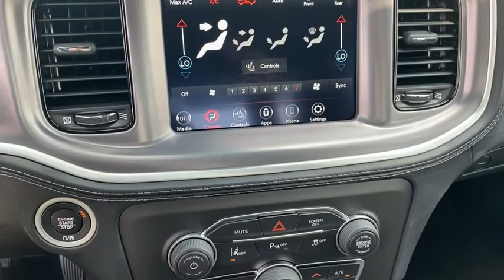2021 Dodge Charger Rogers, Bentonville, Fayetteville, Siloam Springs, AR, Joplin, MO MH618034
White Knuckle Clearcoat New 2021 Dodge Charger available in Bentonville, Arkansas at McLarty Daniel CDJR. Servicing the Rogers, Fayetteville, Siloam Springs, AR, Joplin, MO area.

White Knuckle Clearcoat 2021 Dodge Charger SXT RWD 8-Speed Automatic 3.6L V6 24V VVT black Leather.brbr19/30 City/Highway MPG Price includes for 72712 Zip Delivery: $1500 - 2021 National Retail Consumer Cash 21CM1. Exp. 08/02/2021 $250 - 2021 National Non-Prime Retail Bonus Cash 21CM1V. Exp. 08/02/2021 $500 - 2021 FIRST RESPONDER BONUS CONSUMER CASH 47CMA9. Exp. 01/04/2022